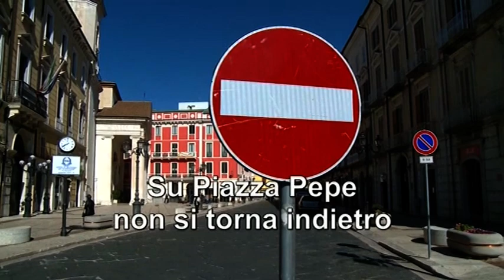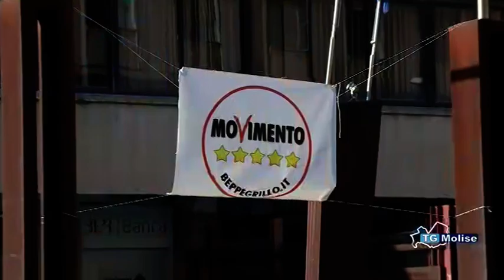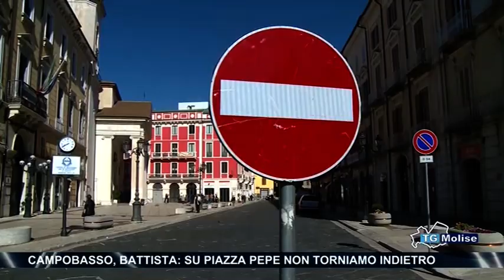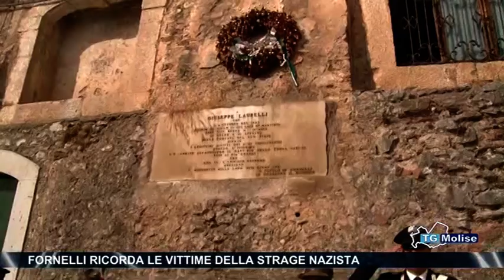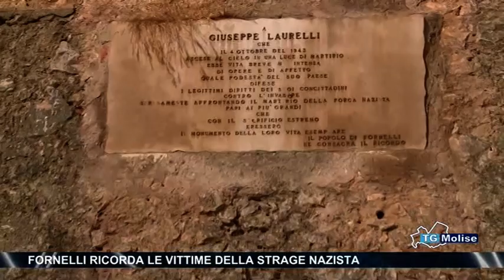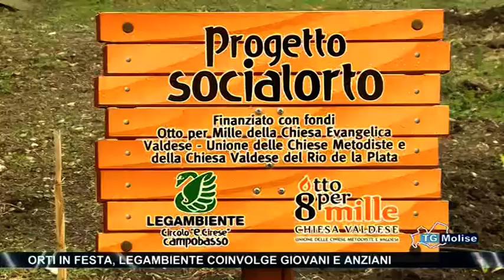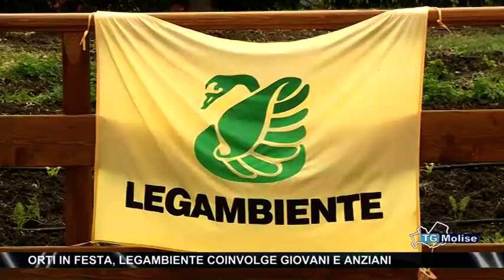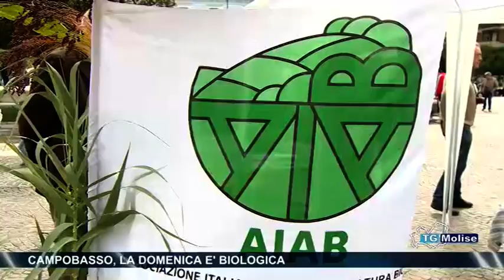Tg Molise - Telemolise - 05/10/2015 - edizione 14:00